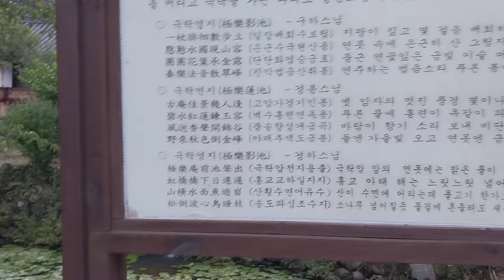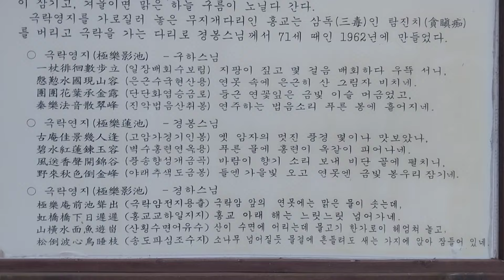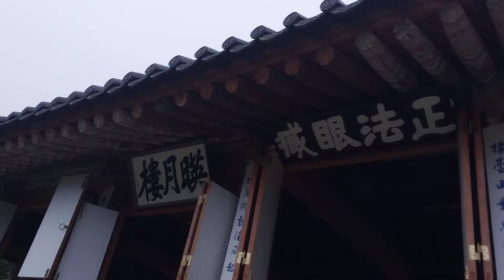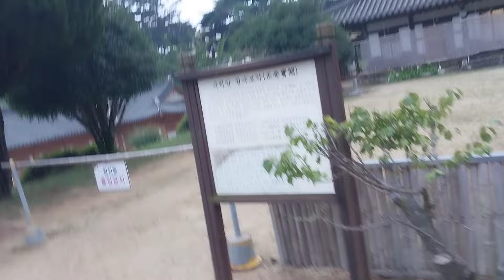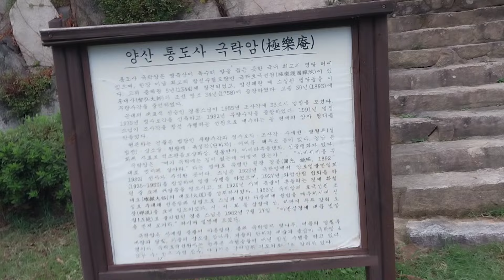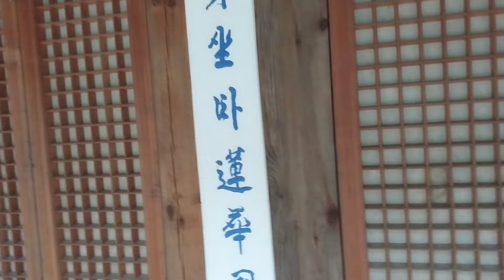통도사 극락암의 대명당을 찾아서! In search of the great auspicious site of Tongdosa Temple’s Geungnakam Temple!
경남 양산 통도사 극락암의 대명당을 찾아서 동영상을 촬영해 보았습니다. 를 눌러주시면 더욱 좋은 콘텐츠로 보답하겠습니다.